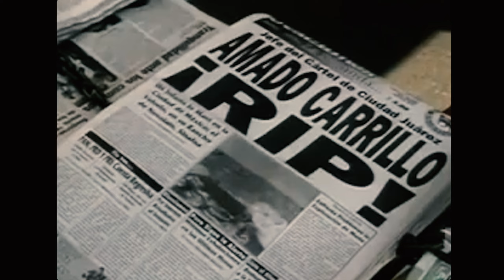LA VERDADERA HISTORIA DE AMADO CARRILLO: LO QUE NO TE CONTARON - TRAILER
La verdadera historia de Amado Carrillo: Lo que no te contaron. Este es un tráiler de una serie en la que narraremos la vida de Amado Carrillo Fuentes y procuraremos desentrañar uno de los grandes misterios que lo rodean, desde su cirugía hasta el enigmático desenlace del Señor de los Cielos.